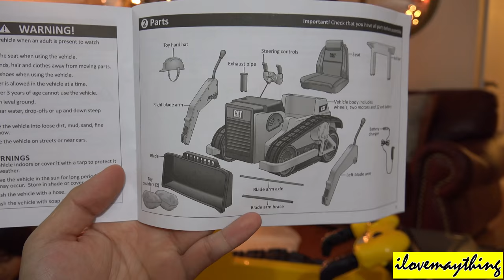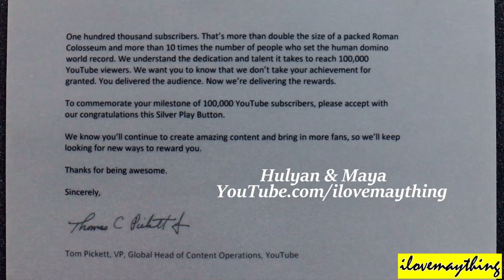Caterpillar Bulldozer Truck Ride-On Power Wheels Unboxing & Assembling 2 of 2